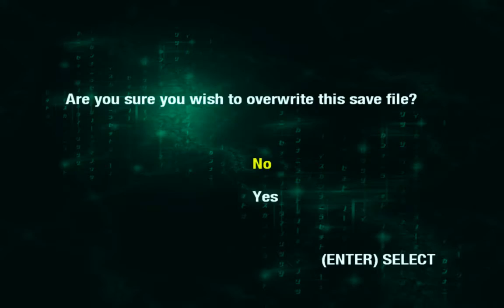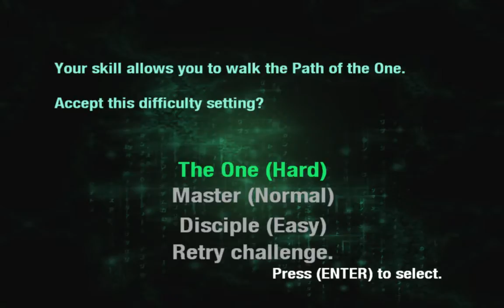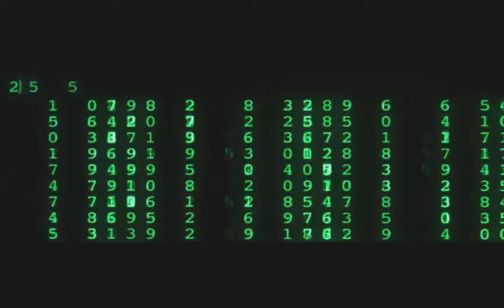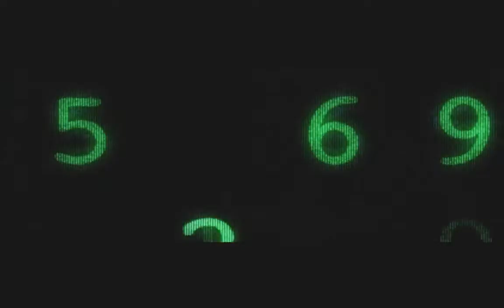Let's play The Matrix: The Path of Neo Part 1